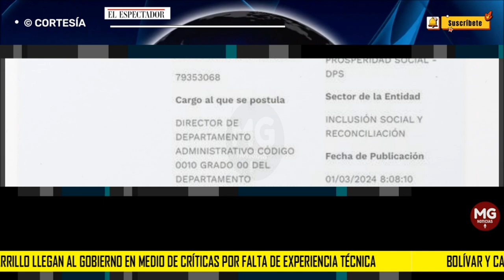🔴 BOLIVAR Y CARRILLO LLEGAN AL GOBIERNO EN MEDIO DE CRÍTICAS POR FALTA DE EXPERIENCIA TÉCNICA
Gustavo Bolívar y Carlos Carrillo pasaron de competir por la Alcaldía de Bogotá en las pasadas elecciones regionales 2023, a ser funcionarios del Gobierno del presidente Gustavo Petro, quien confirmó su llegada al gabinete.
EL ESPECTADOR